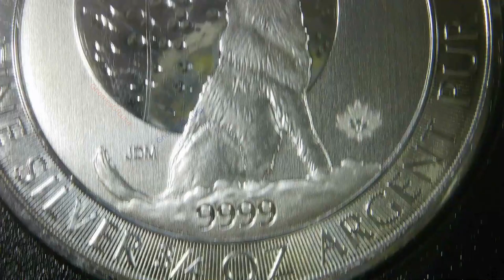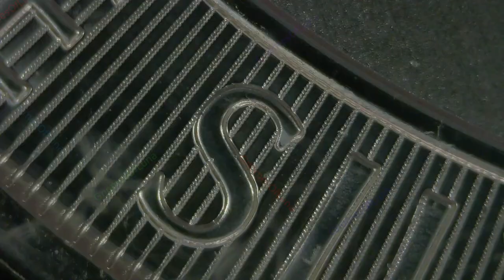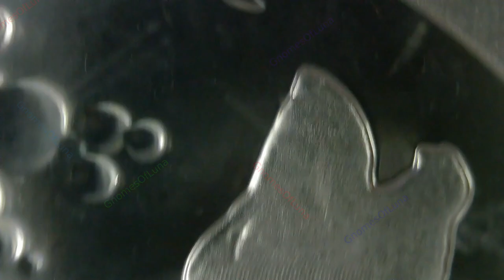2017 - Silver Howling Wolves [0.75oz] / Royal Canadian Mint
2017
Howling Wolves
Royal Canadian Mint
0.75oz